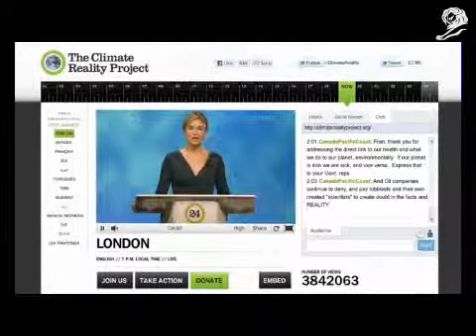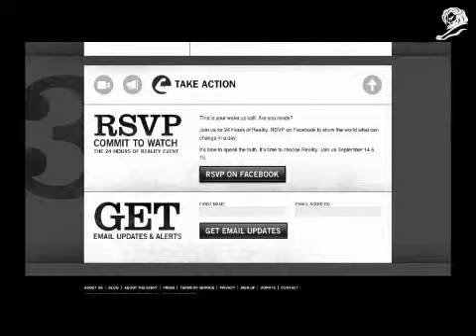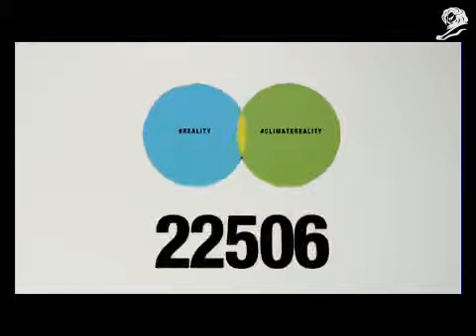24 Hours of reality - Climate change awarness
Etre d'utilité publique

Agence : M SS NG P ECES Brooklyn, USA